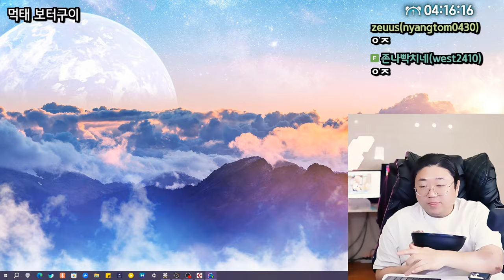먹태 보터구이 말안된다... (24.08.28-6)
[음원출처]